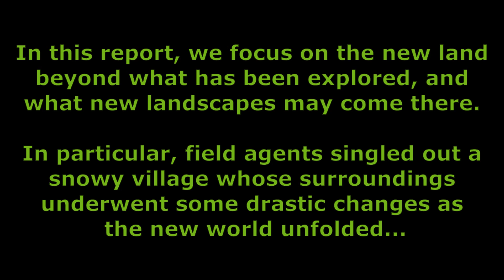Minecraft 1.18 Old World Conversion Evolution 21w39a-Pre5 | Snowy Border Village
Cowcornian Geological Survey scientists and Cowcornian Explorer Corps field agents have been studying the coming changes to the Cowcornian landscape.

Scientists now believe the changes will come chiefly beyond the edges of already explored land, though some suspect there may be other changes deep below the surface.

In this report, we focus on the new land beyond what has been explored, and what new landscapes may come there.

In particular, field agents singled out a snowy village whose surroundings underwent some drastic changes as the new world unfolded in "Snapshot 21w39a" through "Pre-release 5".

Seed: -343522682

(Updated versions will be posted as each prerelease or release candidate is released, as well as the final release of 1.18.)